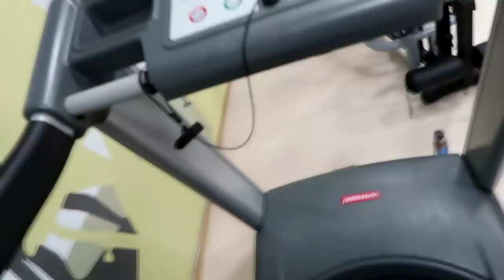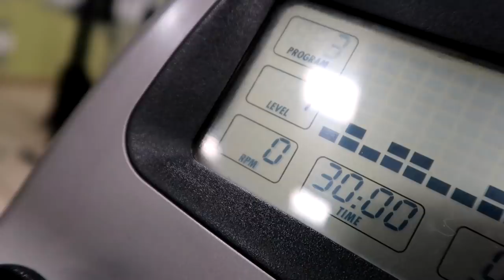24 HORAS DESCALÇA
Passei um dia inteiro descalça e frequentei diversos lugares. Será que deu ruim? E a vergonha que eu passei?